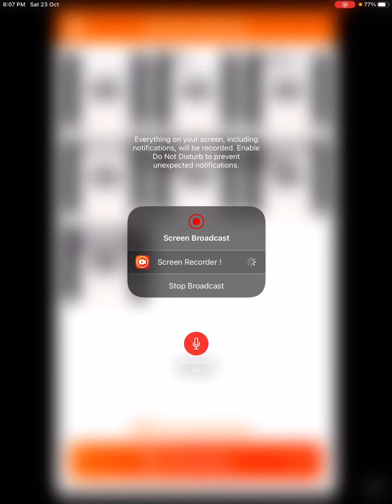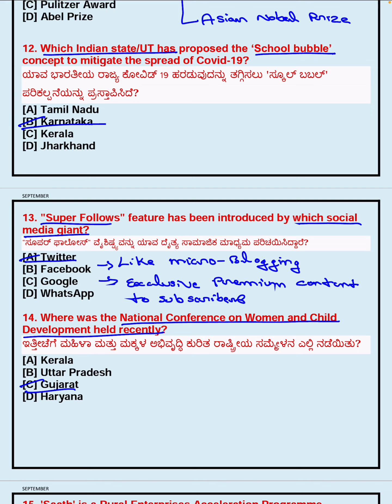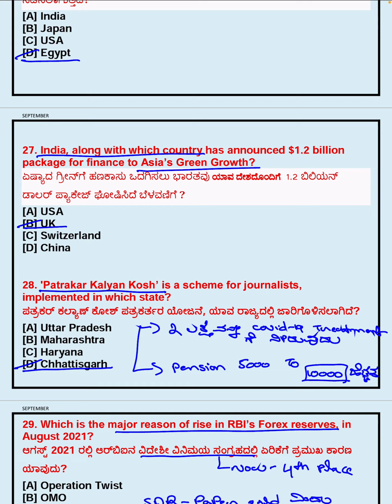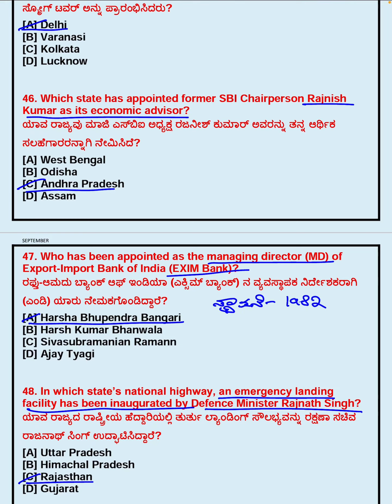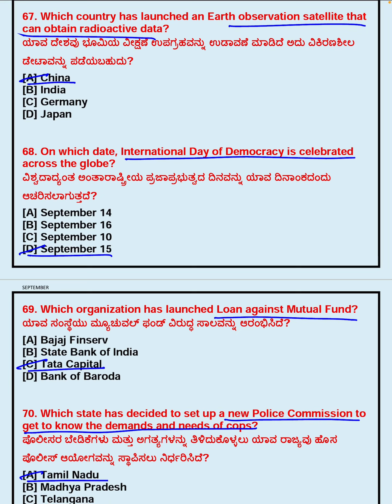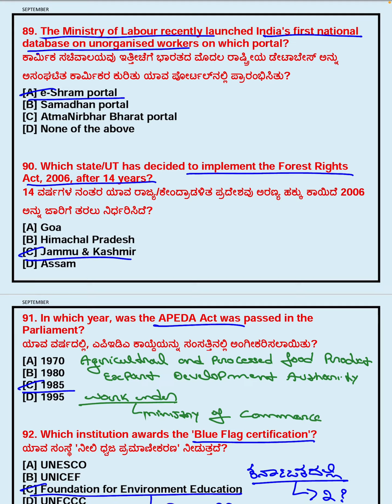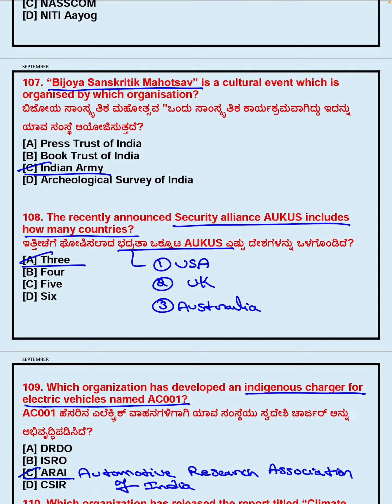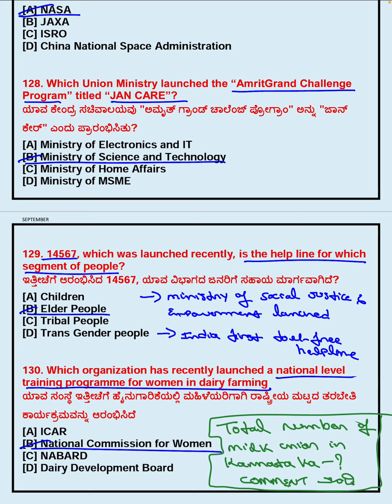ಸೆಪ್ಟೆಂಬರ್ ತಿಂಗಳಿನ GK Today MCQ ಪ್ರಶ್ನೋತ್ತರಗಳು | PSI402 | KSP | monthly current affairs